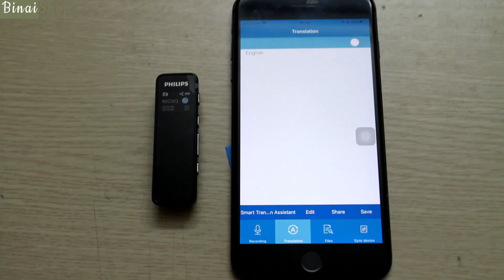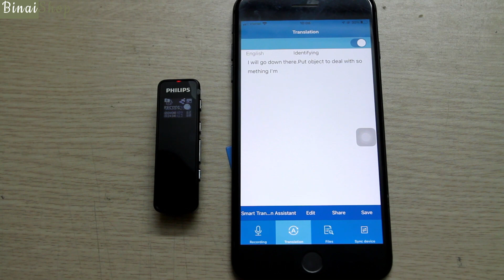Philips VTR5102 - Hướng dẫn sử dụng với APP Smartphone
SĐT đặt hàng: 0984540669